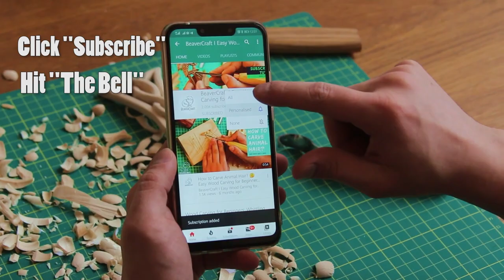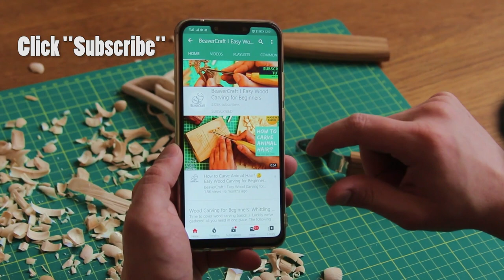Wood Carving For Beginners - How to Carve a Minion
Hey guys! Welcome back to the BeaverCraft channel!

Did you know that wood carving is a satisfying hobby? You can enjoy it by watching our new woodcarving video – a funny Minion whittle tutorial. Watch it and get inspired to make your own Minion out of wood.

Minions – funny little yellow dudes – are the distinctive characters of the Despicable Me cartoon series and spin-offs. This video shows how to whittle a simple Minion figure out of wood using the most common carving tools, from start to finish.

Here you will find everything for the woodcarving fan, from patterns and step-by-step whittling instructions, tips & tricks, and the best wood carving videos, to tool reviews and easy whittle guides for cool projects for beginners and experienced carvers.

Get 10 Basswood Blocks👇
8 pcs 1.02" х 1.02" х 5.95"
2 pcs 1.98" х 1.98" х 5.95"

Get 16 Basswood Blocks (1” х 1” х 6”)👇